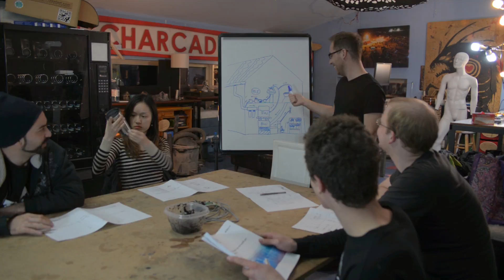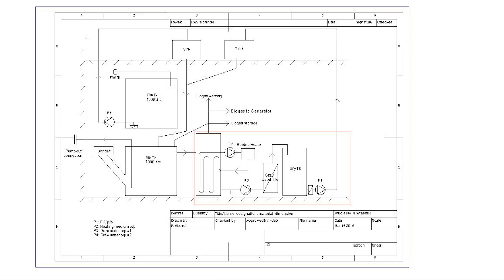Operation Flush and Recycle Project Video